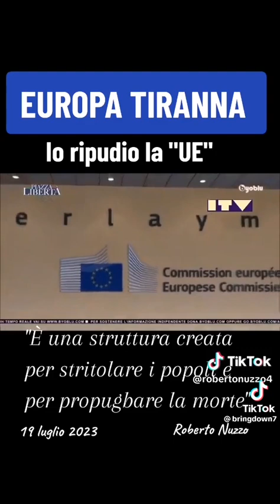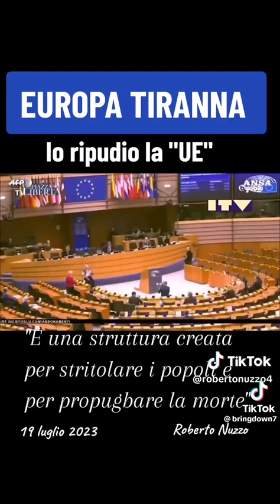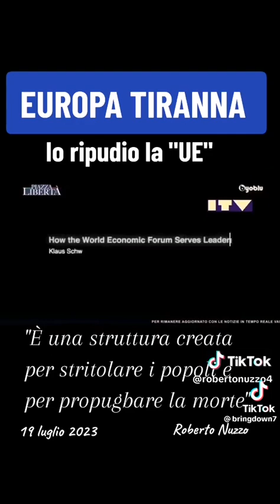Europa Tiranna. 24 agosto 2023